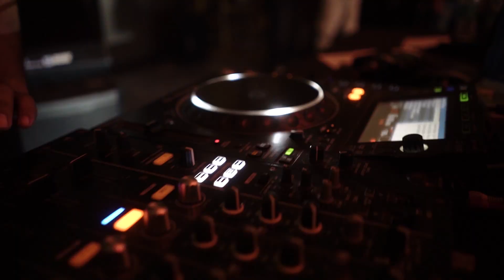Jasmine Sandlas Performance || JLN || 2023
Jasmine Sandlas performed a rocking concert at JLN Stadium in October 2023.